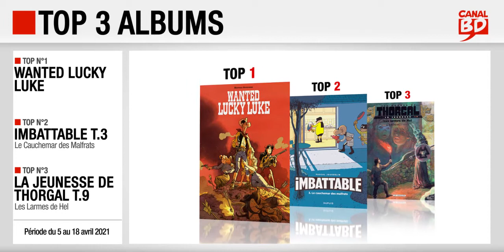5 au 18/04/2021 : Top des ventes "mangas" chez les libraires Canal BD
5 au 18/04/2021 : Top des ventes "albums" chez les libraires Canal BD

Top 3 des meilleures ventes d'albums de bande dessinée, enregistré chez les libraires du Réseau Canal BD, entre le 5 et le 18 avril 2021 :
- Top 1 : Wanted Lucky Luke, de Bonhomme (ed. LUCKY COMICS)
- Top 2 : Imbattable T.3, Le Cauchemar des Malfrats, de Jousselin (ed. DUPUIS)
- Top 3 : Les Mondes de Thorgal : La Jeunesse T.9, Les Larmes de Hel, de Surzhenko & Yann (ed. Yann)